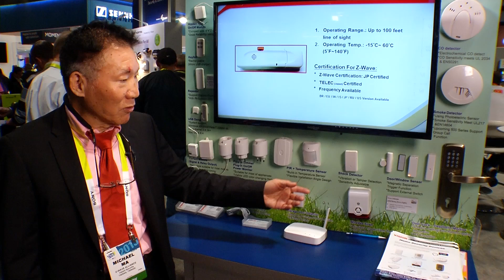Vision Security @ CES 2015